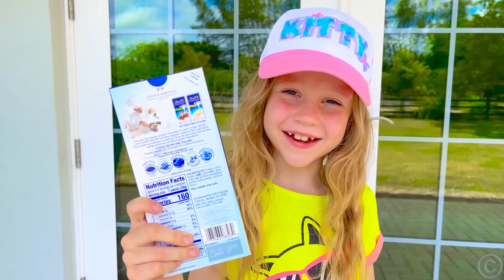Nastya ve baba domuz adasına ve hayvanat bahçesine aile gezisi | Çocuklar için videoların derlenmesi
Nastya ve baba ailece domuz adasına ve hayvanat bahçesine gezi. Domuzlarla oynuyorlar ve onları besliyorlar. Denize girdiler ve yavru köpekbalıklarıyla oynadılar. Çok keyifli bir aile gezisi hakkında eğlenceli bir hikaye. Çocuklar için videoların derlenmesi.